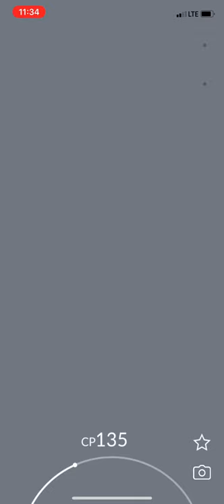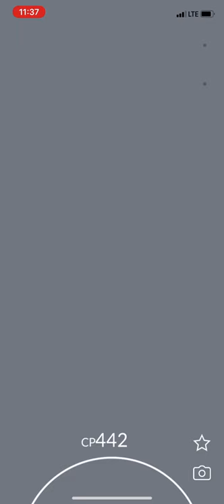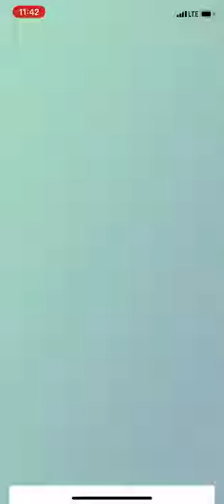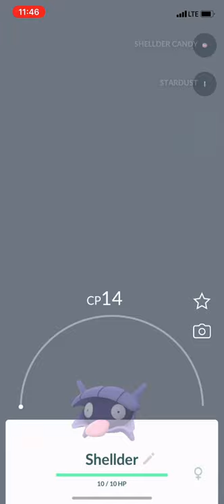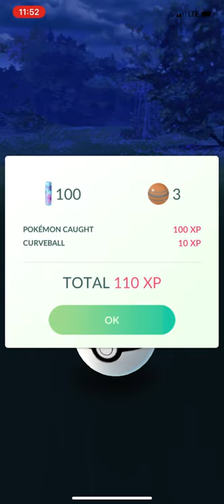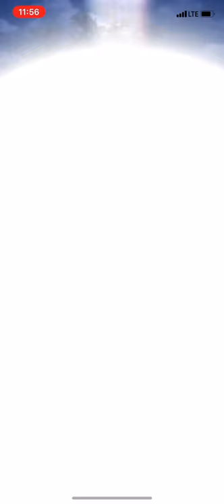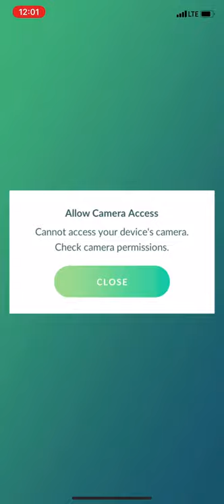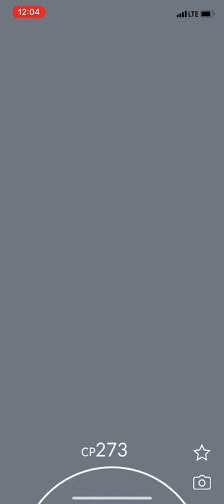Pokémon Go Episode #7 Walkthrough Gameplay!